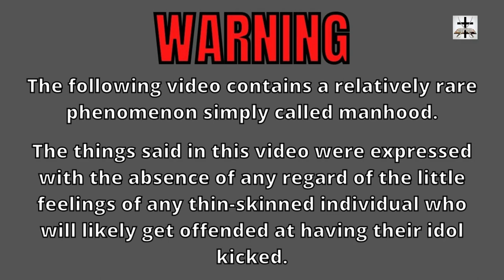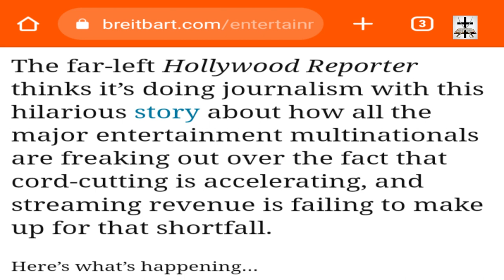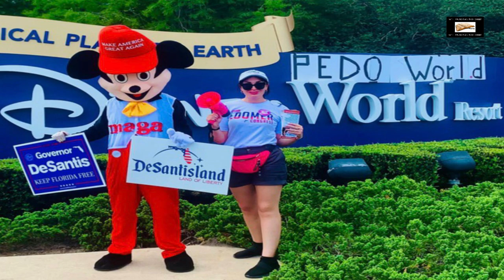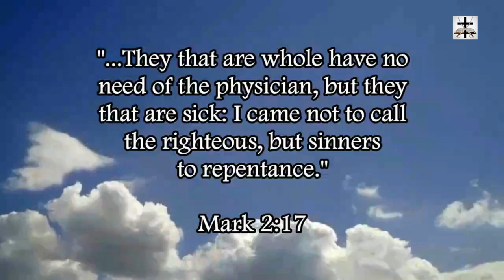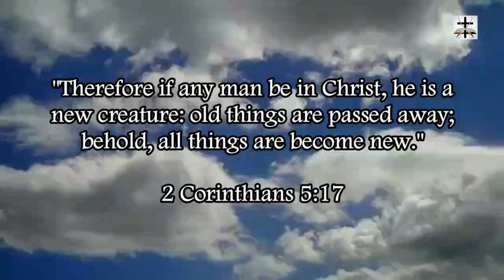SJW Disney Panics As Streaming Revenue Fails | Result Of SJW-Woke Agenda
Woke Disney and SJW Hollywood are in panic mode now due to streaming losses! (the costly results of pushing liberal-SJW ideology into kids films).